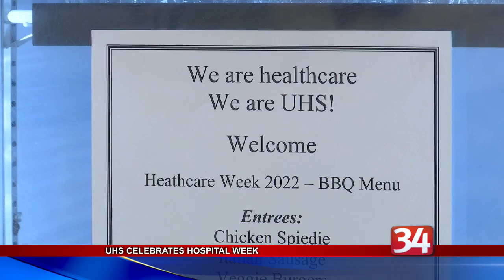UHS celebrates Hospital Week